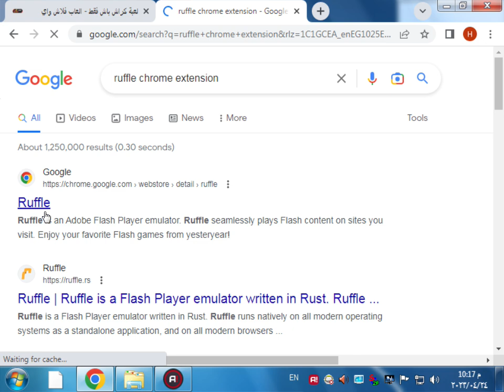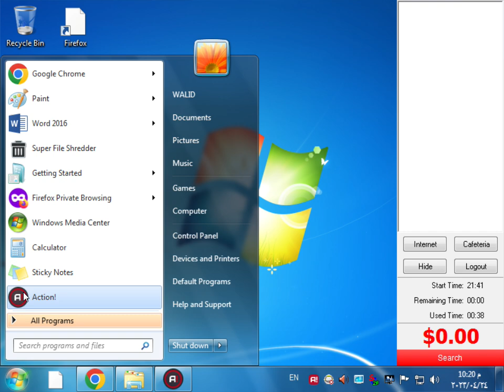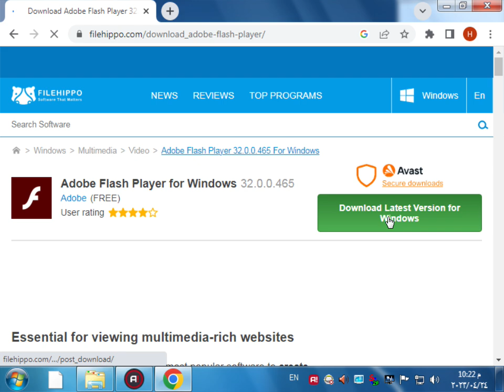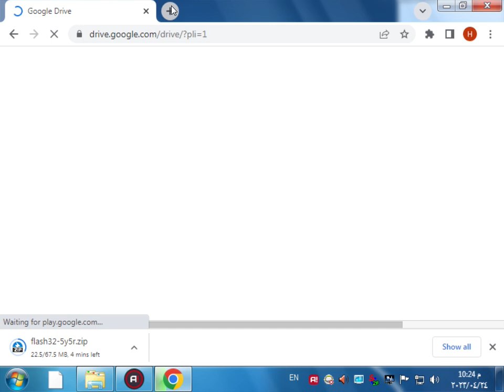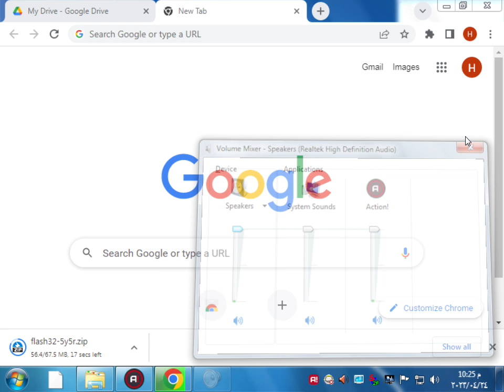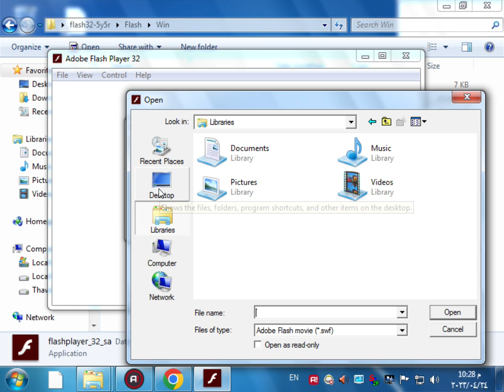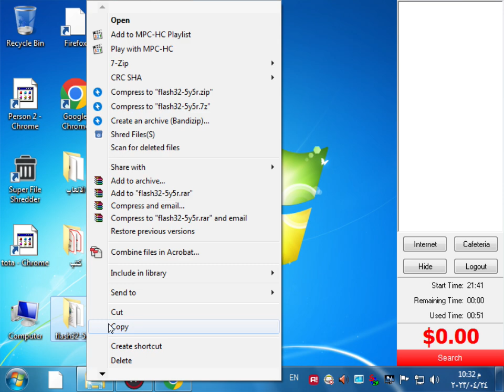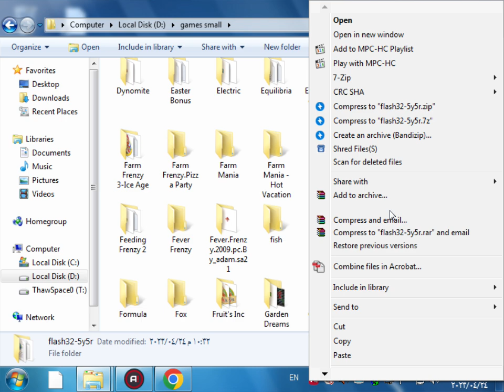Desktop 24 April 2023 16 45 م - تفعيل اضافات الفلاش بلاير في جوجل كروم لتشغيل العاب الاونلاين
Desktop 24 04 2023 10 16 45 م - تفعيل اضافات الفلاش بلاير في جوجل كروم لتشغيل العاب الاونلاين +طريقة تحميل العاب الفلاش الاونلاين من خلال موقع بسيط مثل لعبة كراش مغامرات ولعبة كراش باش فقط اونلاين من مواقع العاب اونلاين مثل موقع العاب فلاش واي والعاب بنات كيوت وغيرها من المواقع العربيه والأجنبية الأخري طريقة تشغيل العاب فلاش اونلاين من جوجل كروم من خلال اضافات مشغل الفلاش وبديل ادوبي فلاش بلاير في جوجل كروم والكمبيوتر لتشغيل العاب الفلاش الاونلاين والاوفلاين والاستمتاع بها بدون استخدام الانترنت لتشغيلها اولا طريقة تشغيل العاب فلاش اونلاين عليك تفعيل اضافات معينة مثل Ruffle Flv Swf Player سأضع هذه الإضافات في صندوق الوصف واول تعليق

روابط الاضافات الجديده مخصصة لسطح المكتب فقط في جوجل كروم فقط

الاضافة الأولي

الاضافة الثانية

الاضافة الثالثة بديل ادوبي فلاش بلاير لكنها ليست مناسبة لجميع المواقع

الاضافة الرابعة

الاضافة الخامسة

ثانيا ستحتاج إلى برامج تشغيل العاب الفلاش مثل Adobe Flash Player Standalone Sa And Debug Version 32 احدث اصدار هو الاصدار الاثنين وثلاثين لكن إذا كان هدفك تشغيل معظم الالعاب يؤسفني أن أخبرك انك ستفعل ولكن سوف تضطر إلغاء الاصدار الاخير من البرنامج وتثبيت اصدار قديم منه وضبط الوقت والتاريخ للوراء بدلا من سنة اجعلها ثلاثة سنوات مثل 2023 ارجعها الي 2020 لكن من حذرا لأن الاصدار القديم قد يحتوي علي اشياء لا أريد أن اذكرها لأنها قد تتخلص من حياة الكمبيوتر الخاص بك لن اذكر اي اسماء حفاظا علي خصوصية الآخرين

إليك رابط تحميل برنامج تشغيل العاب فلاش للكمبيوتر احداث اصدار نسختين معا اختار الإسم من احدهم الذي يناسب جهازك وادخل علي File ثم Open ثم Browse file ثم ابحث عن أي لعبة بصيغة swf واضغط open واستمتع بها

رابط تحميل برنامج تشغيل العاب الفلاش للكمبيوتر

رابط تحميل اللعبة المذكورة في الفيديو من جوجل درايف

من ميجا

ملاحظة إذا كنت خارج عن وعيك ولا تفهم شيئا ارجوك اتبع الخطوات التالية بحذر شديد خاصة إذا كنت من مدمنين النسيان السريع أو مدمنين الكافيين واذا كنت غاضباً لا تشاهد الفيديو واترك مساحة شخصية بينك وبين الآخرين وبعد الهدوء شاهد الفيديو ولكن اتبع الخطوات بحذر شديد واخرج من الفيديو إن لم يعجبك وتلقي كلمات تجعل الناس شديدة القسوة فاحذر من طريقة كلامك قبل طلقها فإذا ضربت الرصاص فلن تعود مرة أخرى فكلمة واحدة يمكنها أن تجعل الكل يكرهك ويخاف منك ويبتعد عنك أو يقوموا بإنهاء اي علاقة بكل سهوله معك أو مع غيرك ومنهم سيكرهون أنفسهم وكل شيء حولهم قبل أن يكرهوك ويبتعدون عنك أيضا لاي سبب كان منك او من غيرك كنت تفشي أسرارهم وتحكي من وراء الناس سيكتشون ذلك مع مرور الوقت ويبتعدون عنك نظرا لأنك فضحت أسرارهم ولن يتحدث معك احدهم مرة أخرى إذا قرر أن يخاصمك بسبب انك تحدثت من خلفه بسوء أمام الناس دون علمه وجاء شخص أخبره بذلك فقرر أن ينتقم منك بأن يقطع التواصل معك ويتجاهلك بشكل نهائي